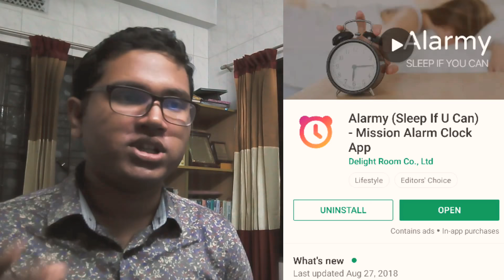Day 240, 2018 | Alarmy (পাড়লে ঘুমান এইবার) | Vlog | Zahirul Islam Nahid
অনেকেই আছেন যারা ঘুমের কারণে সকালবেলাটা উপভোগ করতে পারেন না। বেশি ঘুম এড়াতে/ঘুম থেকে উঠতে কার্যকারী উপায় এড়াতে অনেক চেষ্টাই করি আমরা।

এই ক্ষেত্রে এলার্মি অ্যাপ(Alarmy) বেশ কার্যকারী। শেইক,ম্যাথ সলভ, কিউ আর কোড স্কেন করে এলার্ম অফ করতে হয়।

মোট কথা ঘুম তাড়ানোর জন্য এই অ্যাপ বেশ কাজের।